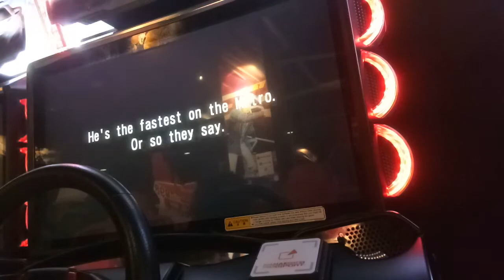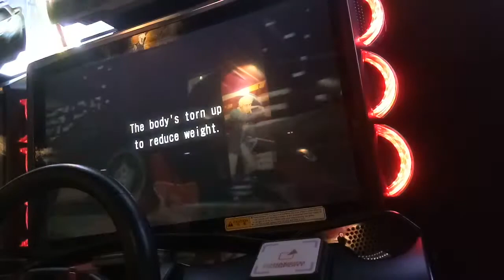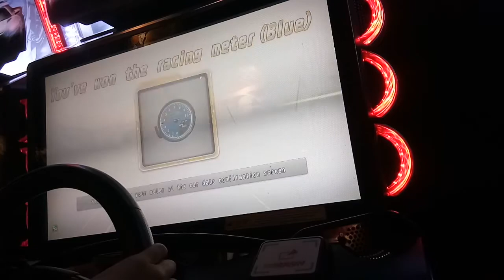WMMT5DX+ BLUE METER R32